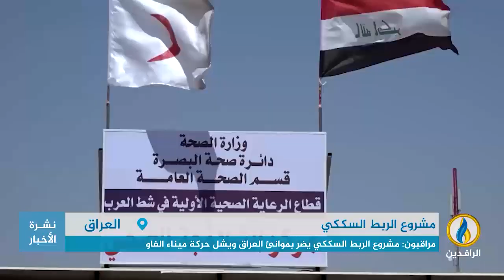تقرير إخباري.. بعد أن انتقده سابقًا.. السوداني يدشن مشروع الربط السككي مع إيران